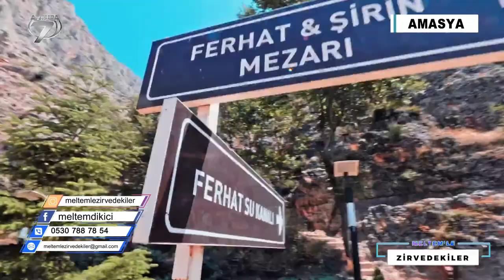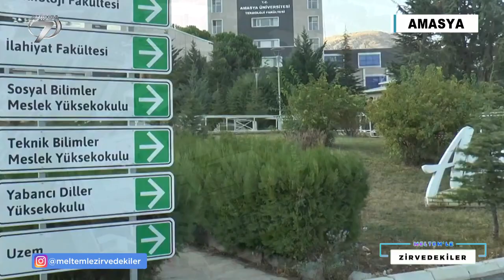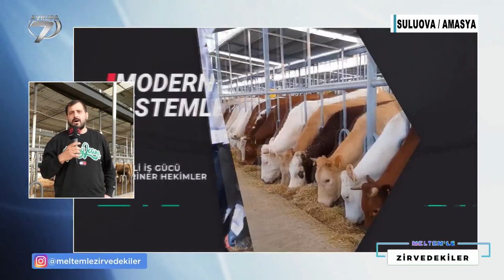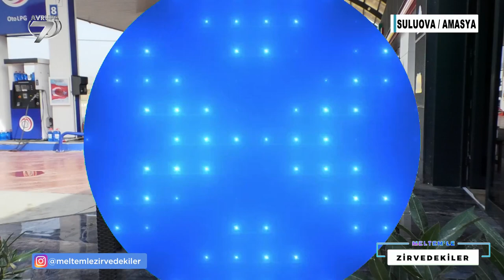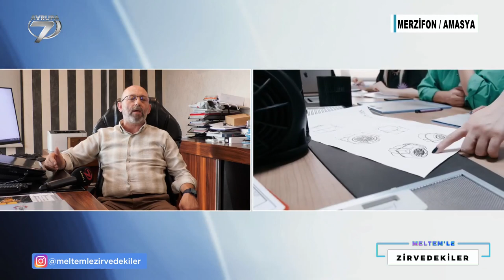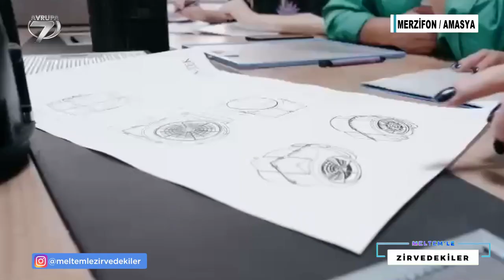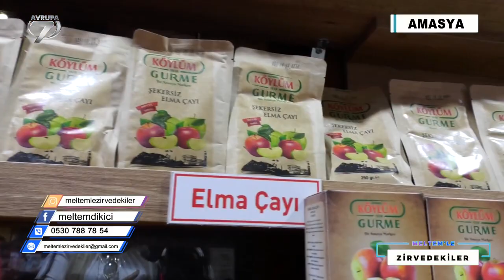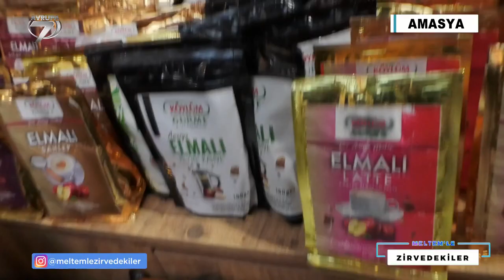Meltemle Zirvedekiler 249 Bölüm Amasya Bölümü